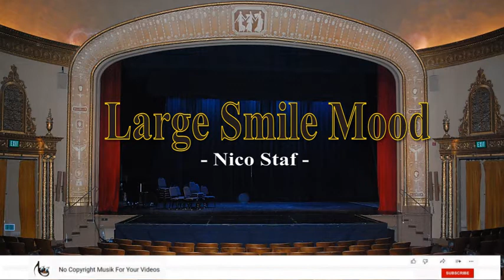Large Smile Mood - Nico Staf [no copyright music and sounds]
Best no copyright music for your videos and for content creators.

About a subscription and a like, I would be happy. Have fun ✌️.